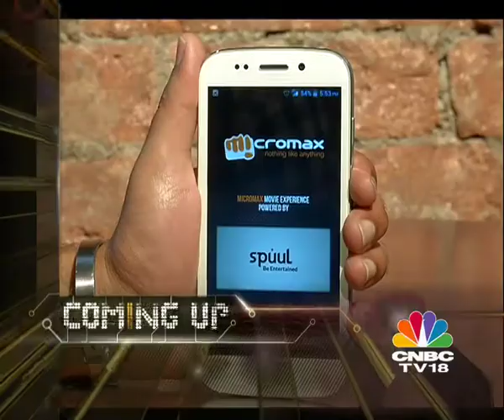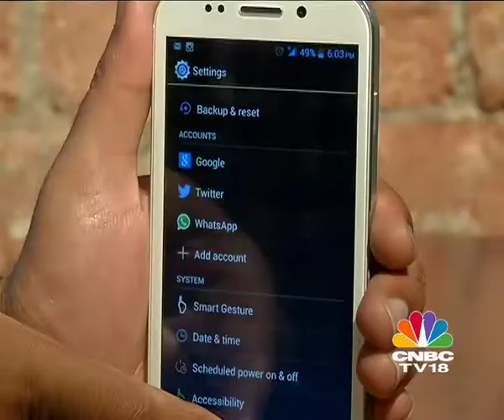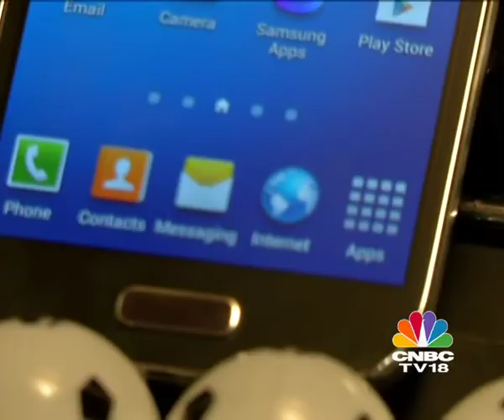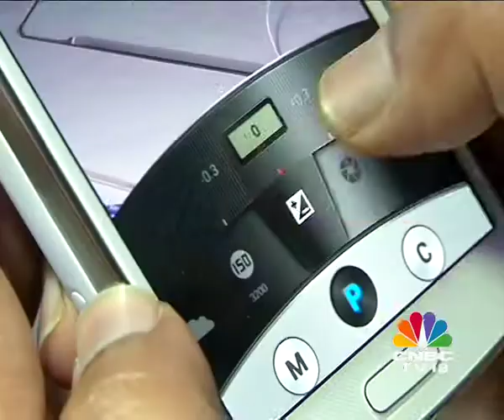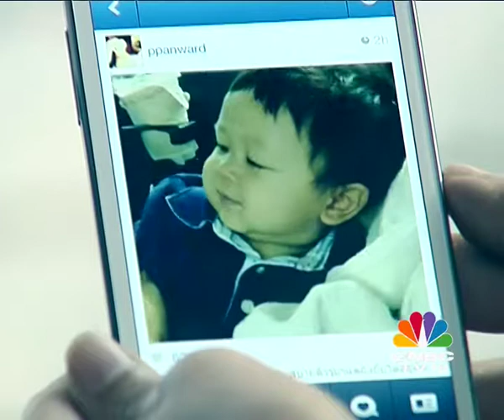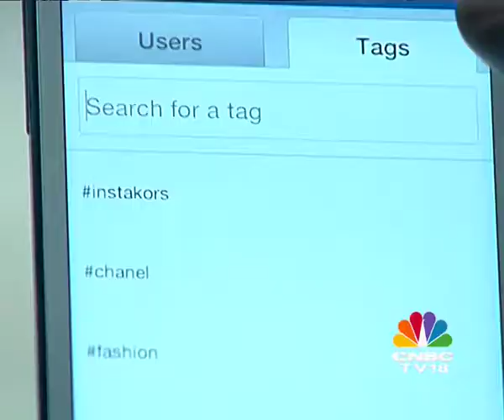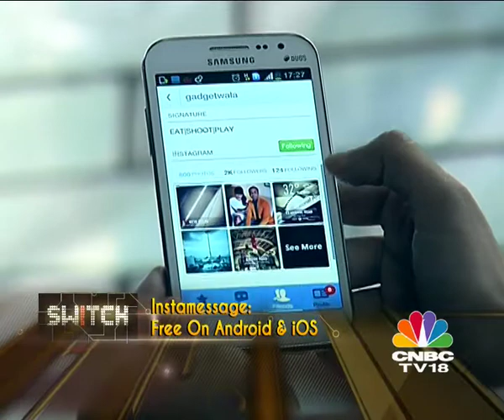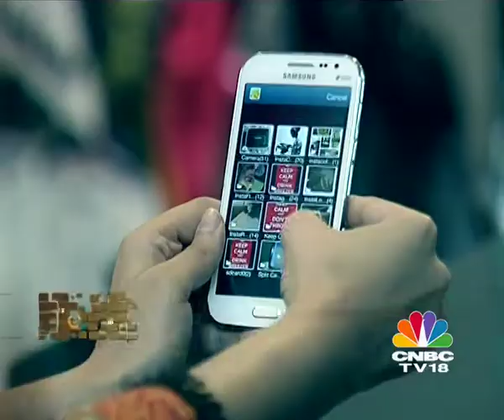SWITCH Reviews Micromax Canvas 4